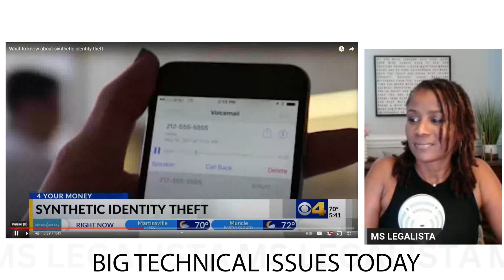HOW TO PROTECT YOURSELF FROM synthetic identity theft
What is synthetic identity theft? Instead of stealing your identity and engaging in activities in your name, scammers and fraudsters use bits and pieces of information to create an entirely new identity.

Credits:
CBS4 Indy

Welcome to the Ms Legalista channel, where I talk about breaking legal news and news about money that will help you keep your money in your pocket and build your financial future. It's hard to do without solid financial planning, which means you need to be aware of the scams and frauds that are out there. When you're ready to focus on becoming a high net worth individual, what's in your bank account, the real estate that you own, and more...matter. Planning your financial future and focusing on budgeting your money and wealth managment means that you also have to include financial protection in that equation.

While I value and appreciate your comments, let's keep it clean and respectful.